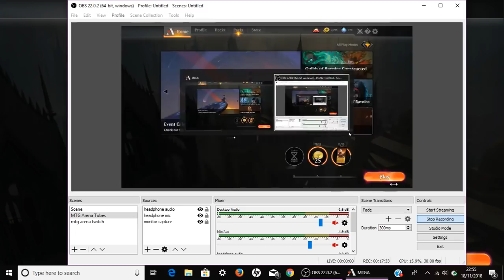Dimir Ravnica Constructed Final Moneyshot Games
Eat my potatoes